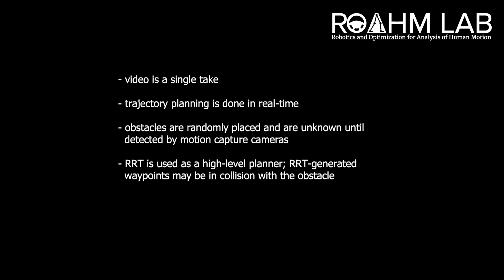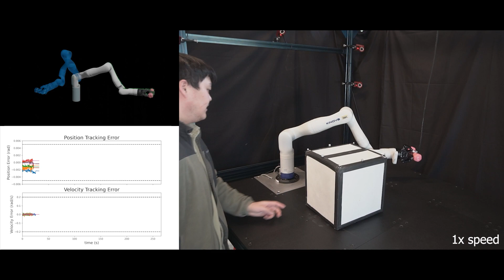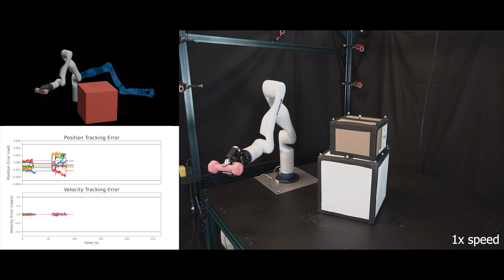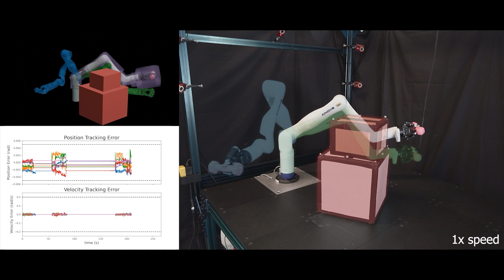Can’t Touch This: Real-Time, Safe Motion Planning and Control for Manipulators Under Uncertainty